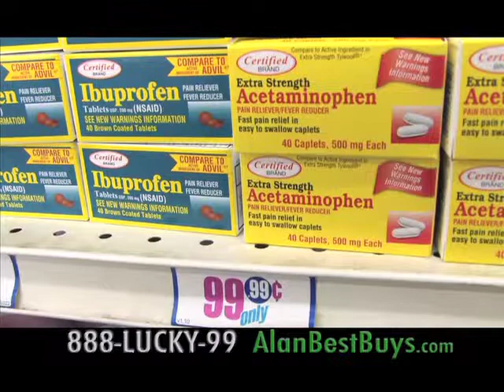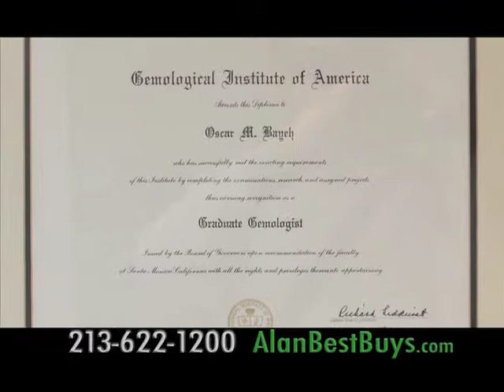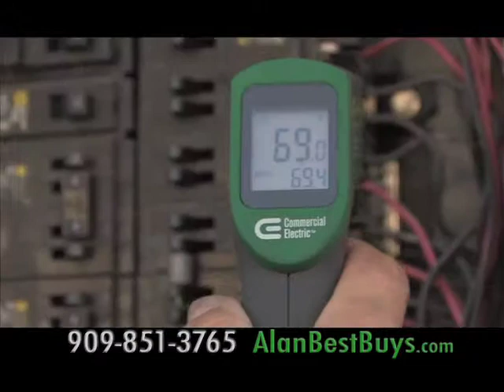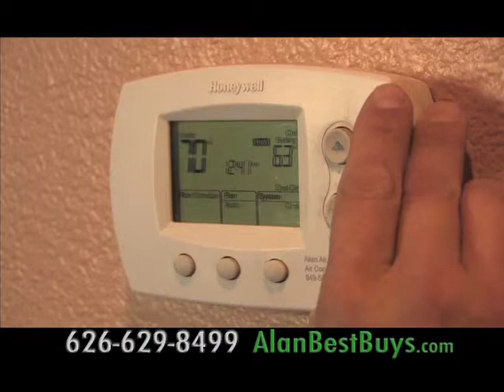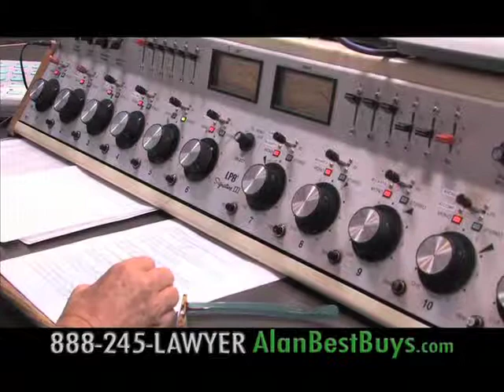Best Buys w/ Alan Mendelson - February 4, 2012 TV Show